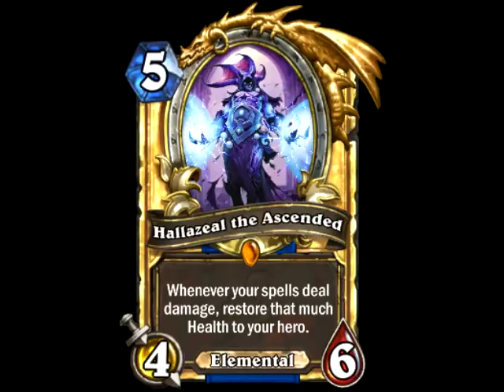VAE - Hearthstone Old Gods(Most of them)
Sorry these are not gifs. My Vegas Pro doesn't tolerate them.
All belongs to Blizzard.